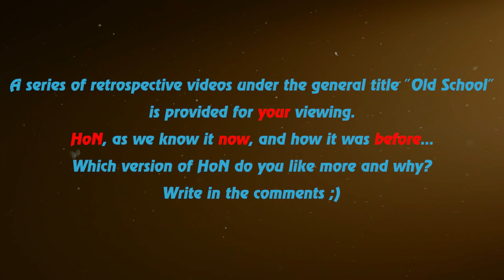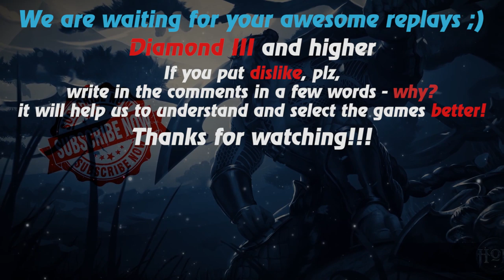HoN replays - Chronos - Immortal - 🇸🇬 Koomanp Immortal Rank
Watch a new hon replays by Replays HoN team about Chronos, who makes the best kills streak 27 with zero death, gets immortal & wins the map

Game: heroes of newerth, hon
Version: 4.7.8
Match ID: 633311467